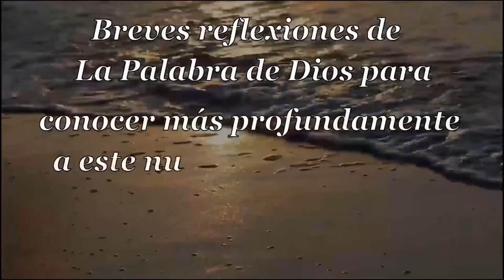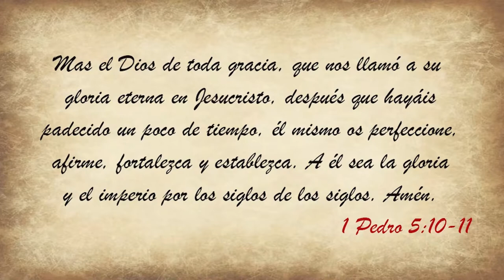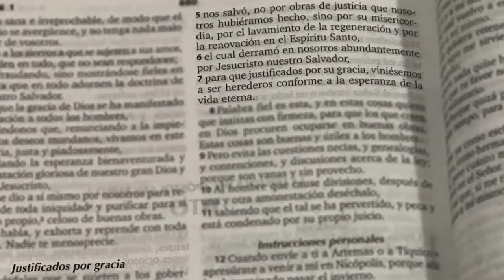033 Sublime Gracia